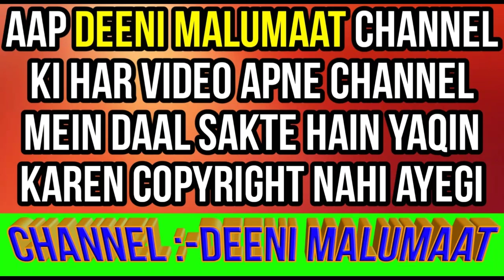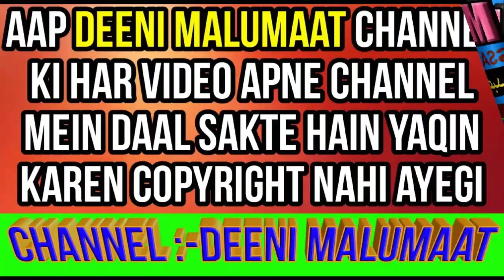Jadu | jadoo ka ilaj | Jadu khatam karne ka tarika | jadu kaise khatam kare | jadu ka qurani ilaj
Is video me  Jadu khatam kaise kiya jaye wo bhi qurani ayat se yani quran se jadu ka asan tor or ilaj bataya gaya hai

Channel by

نمبر :- ٠٨٩٠٨٩٣٩٣٤٣

          دیوبند دیوبند